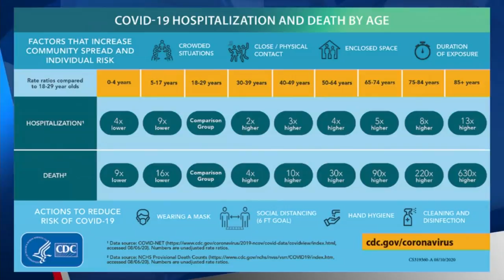Protecting the health of senior citizen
Dr. Nita Bijoor discusses ways to keep seniors safe during the pandemic.